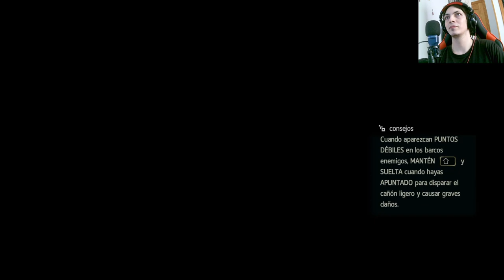🏴‍☠️ ¡El Asedio de Charles-Towne! 🏴‍☠️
Únete a Edward Kenway en una emocionante misión pirata mientras asedia Charles-Towne en este épico capítulo de Assassin's Creed IV Black Flag. ⚔️⚓️🏴‍☠️ ¡Prepárate para emocionantes combates, astutos infiltraciones y deslumbrantes tesoros en alta mar! 🏴‍☠️⚔️⛵